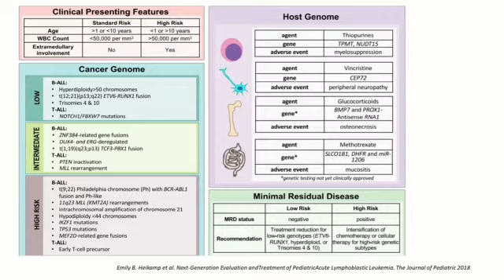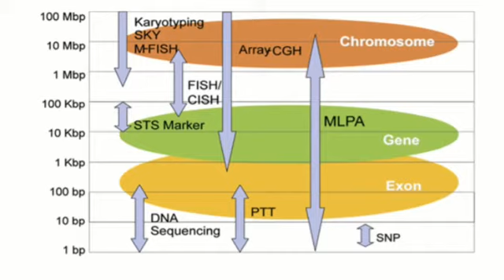Advanced Diagnostic for Childhood Leukemia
Jakarta, 7/11/2020 - Pada tanggal 10 Juli 2020, telah menjalani episode seri webinar perdana yang diselanggarakan atas kerjasama Rumah Sakit Kanker Dharmais dengan Yayasan Pita Kuning (pemerhati kanker anak) dan Sejenak Kanker Anak Podcast, dengan tema " Advanced Diagnostic for Childhood Leukimia ". Dengan Adanya webinar ini diharapkan agar masyarakat dapat memahami pentingnya diagnosis leukimia pada anak yang lebih tepat penanganan leukimia pada anak akan lebih baik.